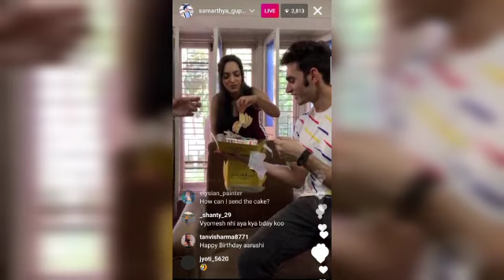Arushi's Birthday Celebration with Samarthya Part 3 | opening fan's cake | Splitsvilla 13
Arushi Chib Birthday celebration with Samarthya